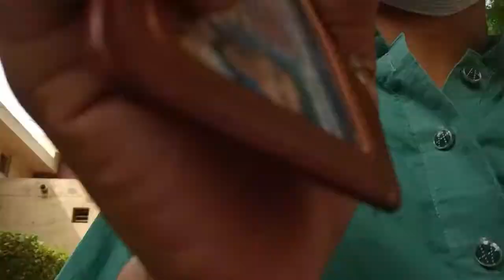SECOND DAY OF UNIVERSITY | DAILY VLOG | VLOGS PAKISTANI | MORNING ROUTINE 2021 | ALI HAMZA VLOGS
In this my daily vlog I'm going to my university GCUF this is my second day of university was an incredible experience watch this video complete and share this video with others

✔️ Special Thanks:
Syed Munawar Hussain, Syed Ali Raza Zaidi, Syed Kashaan Raza Zaidi, My Subscribers, and My Family